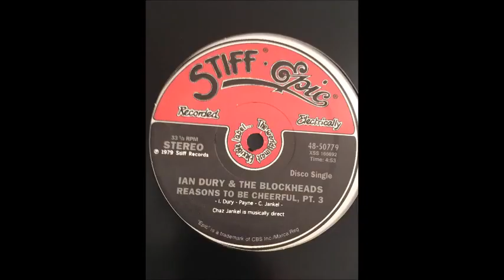Ian Dury & The Blockheads Hits Mix - A EuroNick61 Megamix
Here is an Ian Dury Megamix

Tracks are What A Waste, Sex N Drugs N Rock N Roll, Clever Trever, Hit Me With Your Rhythm Stick, Reasons To Be Cheerful, Billericay Dickie, I Want To Be Straight